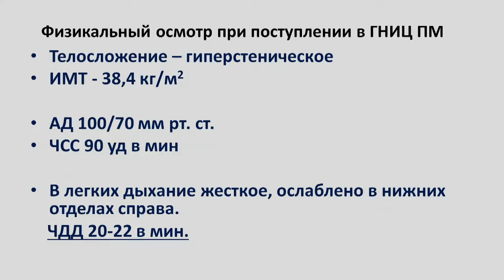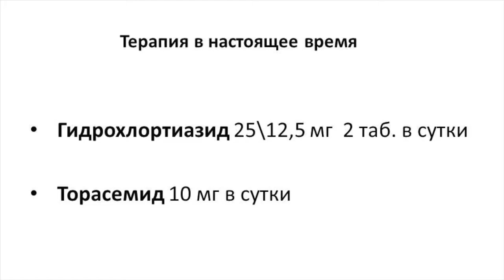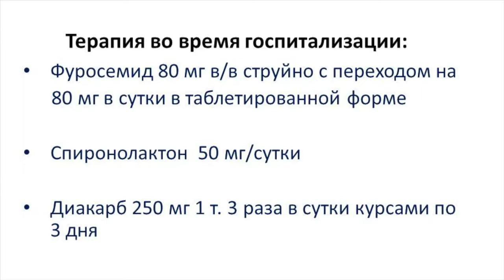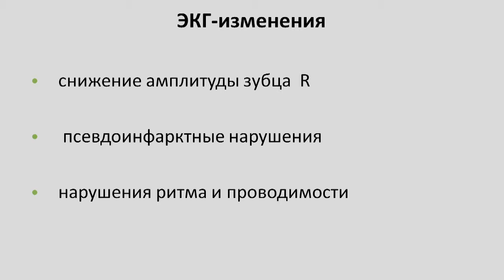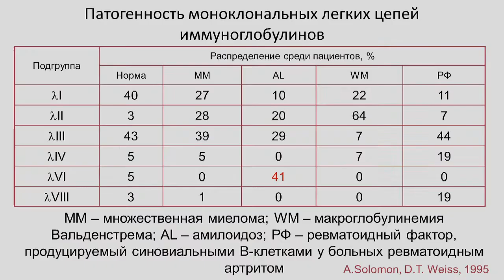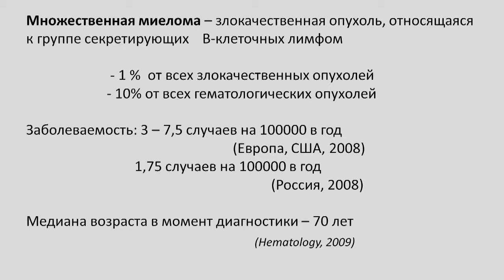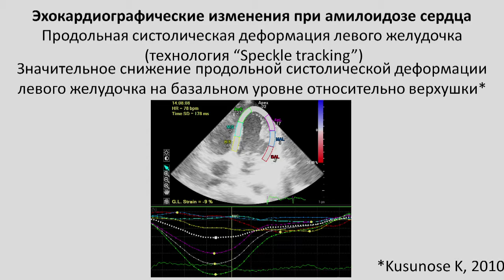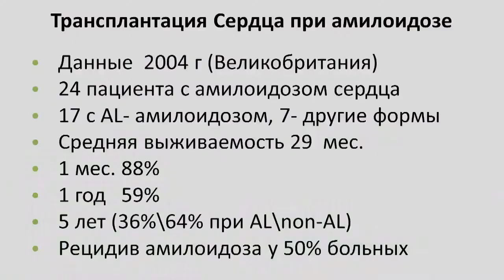Можно ли контролировать прогноз у больных с сердечной недостаточностью и амилоидозом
Цикл передач Первого медицинского канала «Ведущие клиники России», тема: «Можно ли контролировать прогноз у больных с сердечной недостаточностью и амилоидозом»